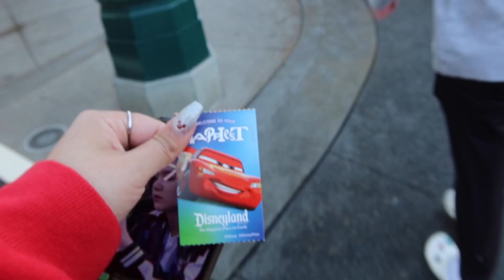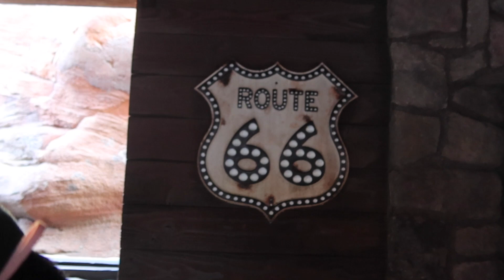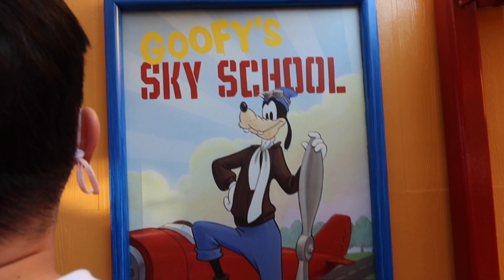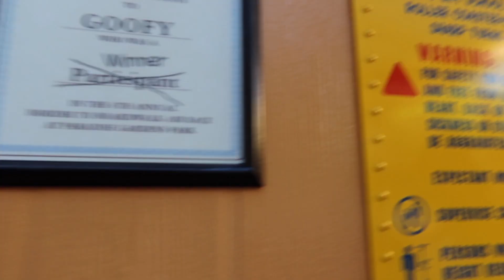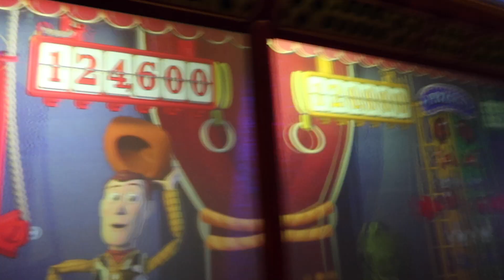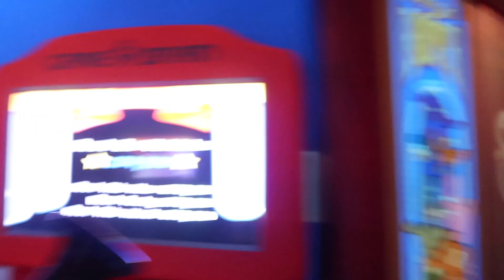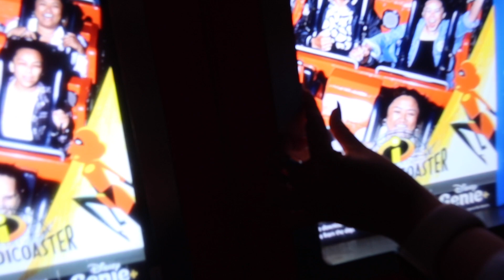DCA Vlogie Vlog :)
Hey friends! It's literally been 2 years LOL but here is a DCA vlog for you all :) My friends and I went to Disney and DCA for Tina's birthday! I hadn't been to DCA in SUCHHHH a long time so I'm so glad I'm finally able to share this with you all!

I finally felt inspired enough to edit this so please ignore that this footage is literally from November 2022.

If you've made it this far I appreciate you and thank you again for watching, see you in the next vlog :)

~Mar